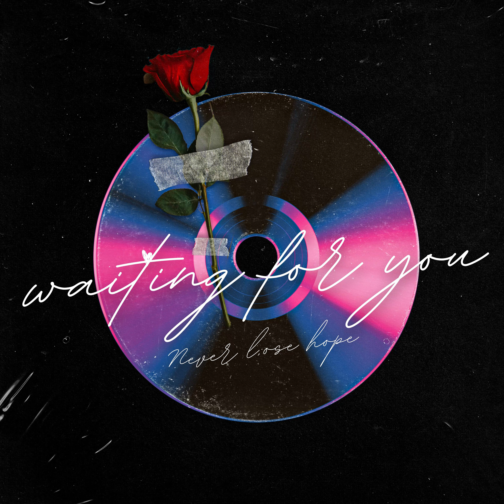NEVER LOSE HOPE - Waiting for you (Wedding day Preview)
NEVER LOSE HOPE - Waiting for you
(Wedding day Preview)